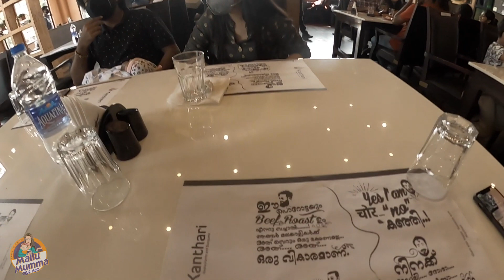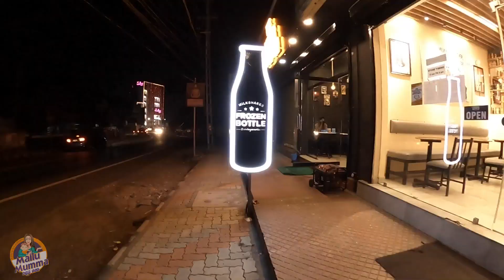Ezzi Meeting her 100yr old great great grandmother | 5th Generation | Kerala Stories | Vlog 12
എസി അവളുടെ 100 വയസ്സ് പ്രായമുള്ള വലിയ മുത്തശ്ശിയെ കണ്ടുമുട്ടുന്നു | അഞ്ചാം തലമുറ | കേരള കഥകൾ | വ്ലോഗ് 12
Promotion and Collaboration send us your requirements.

കൂടുതൽ വിശേഷങ്ങൾക്കായി
എന്റെ യൂട്യൂബ് ചാനൽ ലിങ്ക് സബ്സ്ക്രൈബ് ചെയ്യൂ .
എന്റെ ഫേസ്ബുക് പേജ് ലിങ്ക് ലൈക് ചെയ്യുകയും,കൂട്ടുകാർക്കു ഷെയർ ചെയ്യുകയും ചെയ്യുമല്ലോ ?